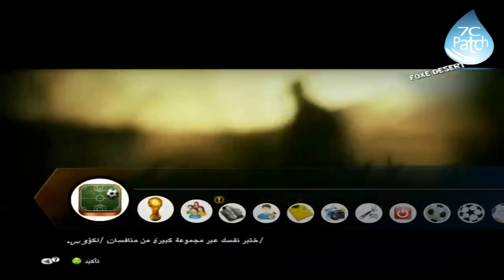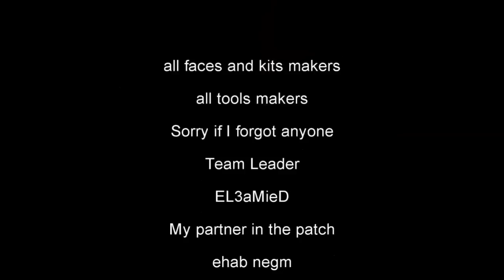7C Patch Official Video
باتش السبع قارات الاصدار الثالث دوريات عربية للعبة بيس 2013